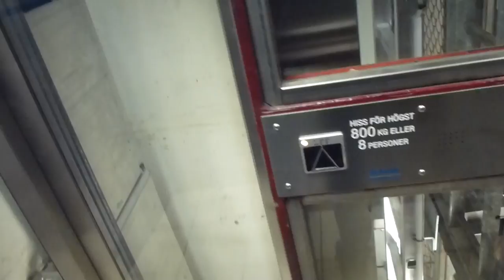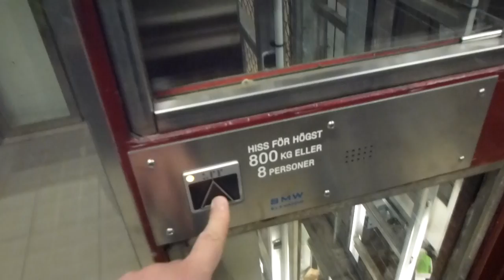2012-06-01 KONE to SMW Elevator Replacement Update @ Rådhuset Metro Station